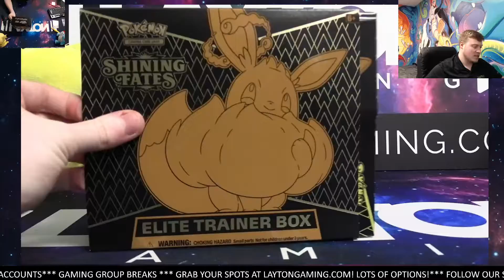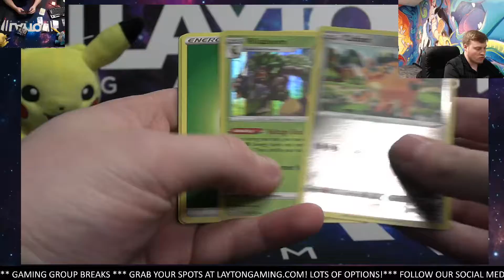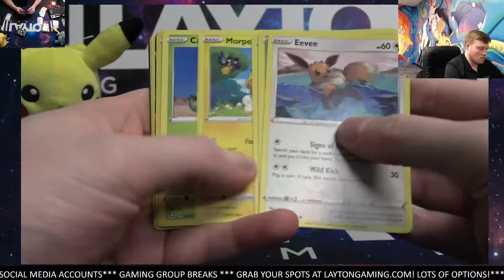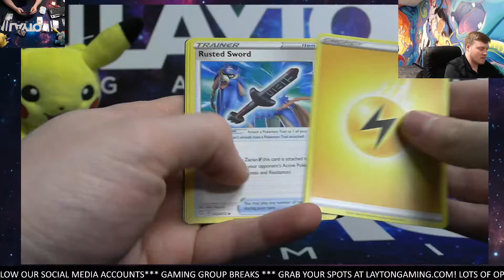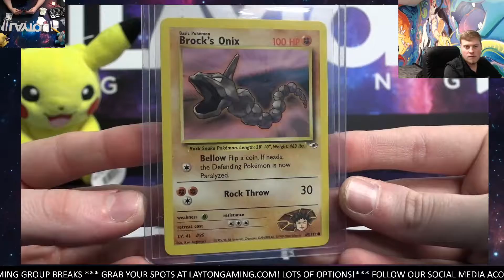Ripping a Shining Fates ETB for Jeff S